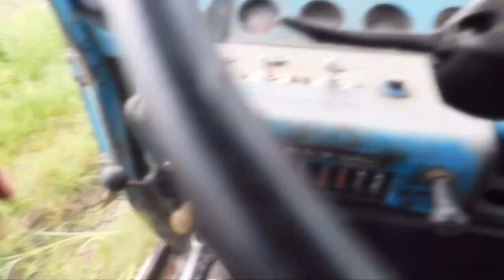Вытаскиваем УАЗ и ниву в Твери у ПЕТРОВИЧА.ТАКОГО у НАС ЕЩЕ не БЫЛО!